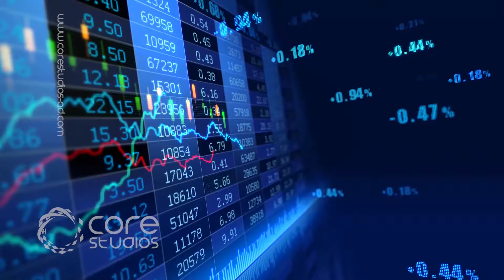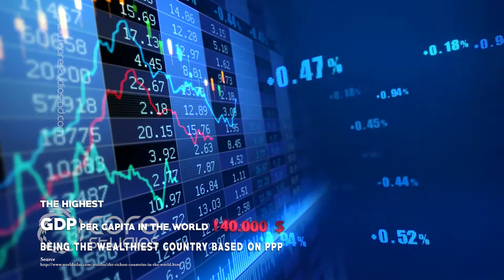Why Doha- Infographic Video